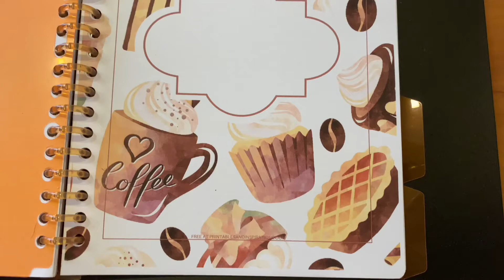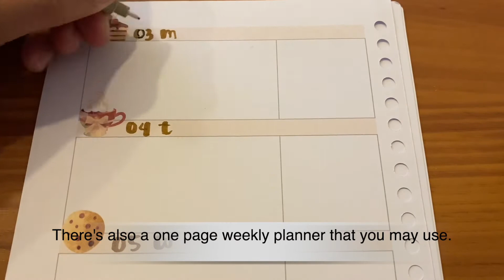PLAN WITH ME | AUGUST 2020 Bullet Journal | COFFEE PLANNER THEME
Hello there! Here's our FREE coffee planner printable and I'm using it as my August bullet journal.

Tag @printablesandinspirations on Instagram to show me if you printed these pages!

Love,
Mae

DESIGN YOUR PLANNER PAGES USING CANVA PRO FOR FREE! (30-DAY TRIAL)
Click here to use Canva Pro for free for 30 days